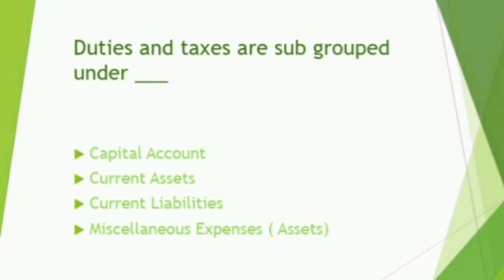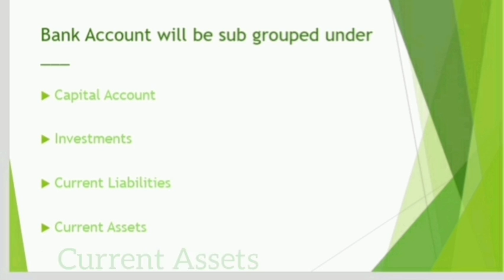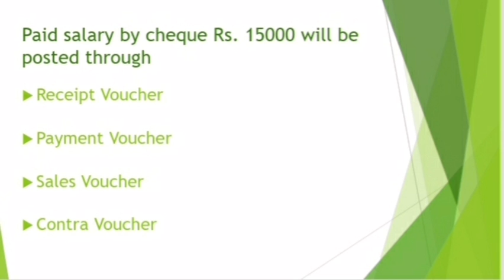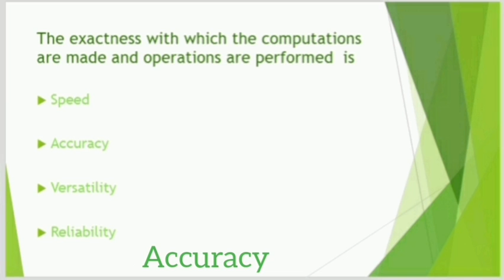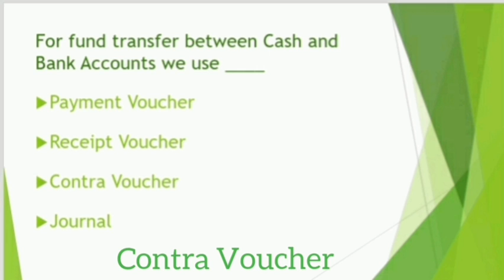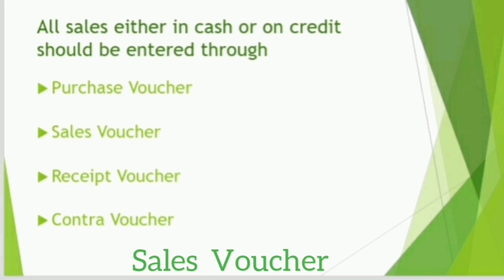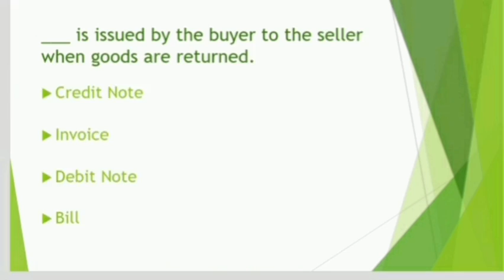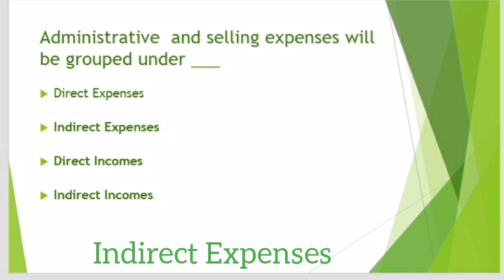FINANCIAL ACCOUNTING II MCQ'S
Hi,

We have already uploaded  MCQ'S on each lesson for Semester  2.
Be tuned to watch the next video.  watch